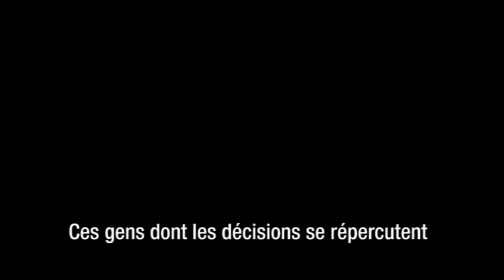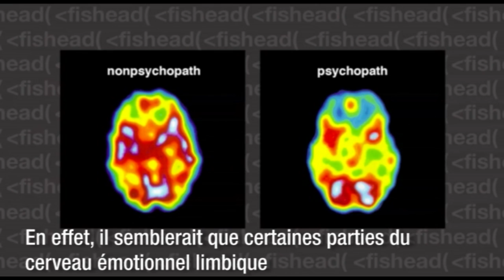Rencontre avec Robert HARE, Psychologue, spécialiste mondial de la psychopathie -- Canada.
L'UMONS décerne chaque année des titres de Docteur Honoris Causa à des personnalités de tout premier plan en reconnaissance des services rendus à la société ou au développement de la science.

Rencontre avec Robert Hare qui est Professeur émérite du département de psychologie de l'Université de Colombie Britannique.

Il a consacré sa carrière à la recherche sur la psychopathie. Il a élaboré une série d'outils diagnostic dont notamment l'échelle révisée de Psychopathie (PCL-R, 2003), mondialement reconnue.

Le professeur Hare a publié, avec ses équipes, des centaines d'études sur les corrélats émotionnels, langagiers, criminologiques et neuro-cognitifs de la psychopathie.

Expert international en psychologie légale, il collabore avec des organismes importants tels que le FBI. Il est président du Darkstone Research Group, il demeure un chercheur incontournable dans ce domaine.

Robert Hare a aussi entrepris un important travail de vulgarisation à travers Without Conscience : The Disturbing World of the Psychopaths Among Us (1993). Avec le psychologue Paul Babiak, il a aussi publié en 2006, ''Snakes in suits'' consacré aux ''loups en costume'', les psychopathes ''sub-criminels'' qui exercent ou sévissent  au sein de la société, des entreprises publiques ou privées, des secteurs de la haute finance, voire des universités...

Présenté par le Prof. Thierry Pham pour la Faculté de Psychologie et des Sciences de l'Education